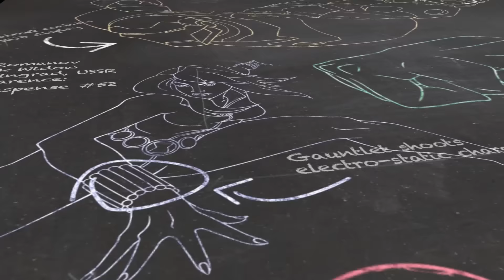Reality Stone - Marvel 101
With its ability to manipulate and alter the very underpinnings of material existence, the Reality Stone made possible everything considered impossible.

Welcome to Marvel 101, where you can learn all about your favorite characters, places, objects and more from the House of Ideas! Find out the awesome origins and stupendous stories behind the brightest stars in the Marvel Universe! Today’s subject: the Reality Stone!

CREDITS:
Produced by Jason Cheung and Judy Stephens
Editors: Jason Cheung
Writer: Jim Beard
Writing Supervising: Ben Morse
Archivist: Pierce Lydon